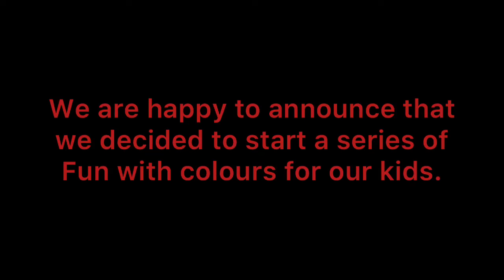Simple drawings for kids